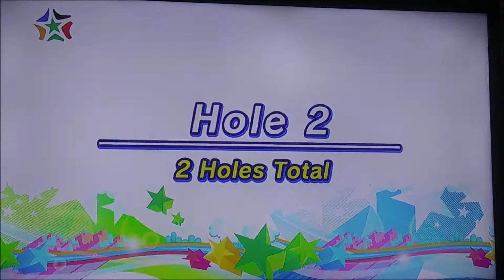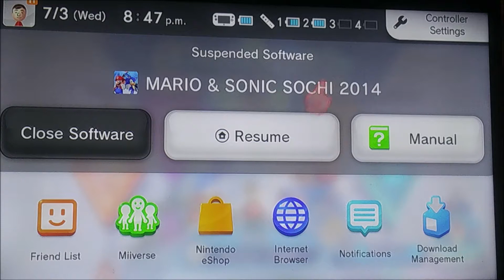Lets Play Mario and Sonic at the Sochi 2014 Olympic Winter Games - Finale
Part 11: An Random Finale

Finished the playthrough with some random Medley Mania and  Action and Answer Tour.